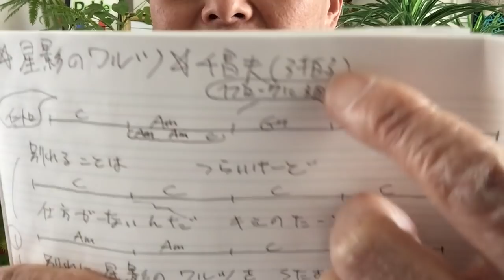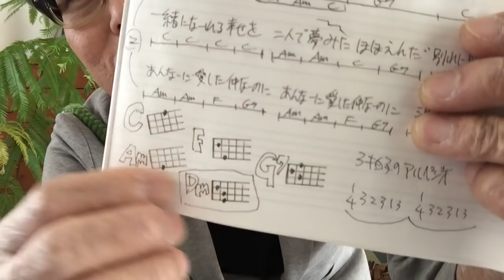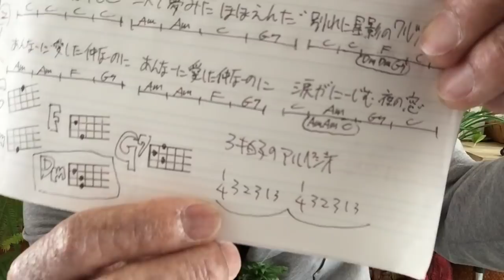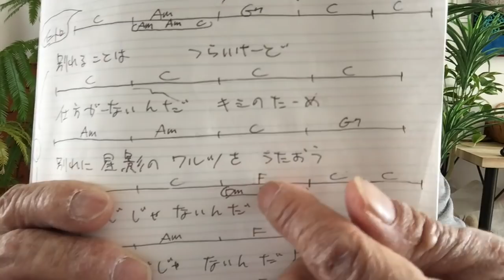星影のワルツ（簡単コード４つ）千昌夫【ウクレレ 超かんたん版 コード&レッスン付】GAZZLELE